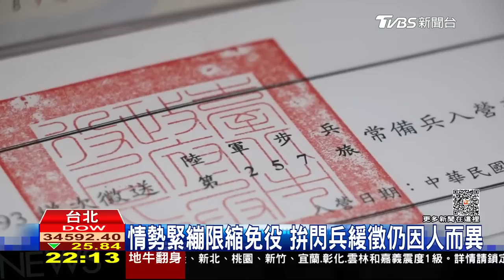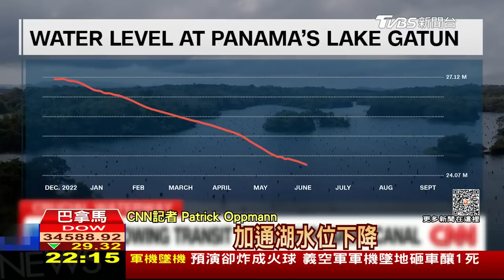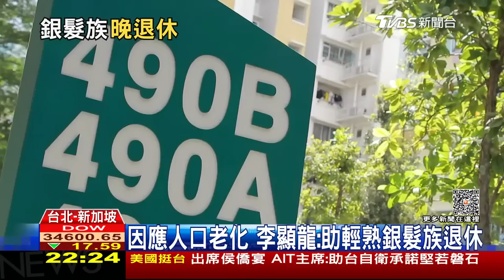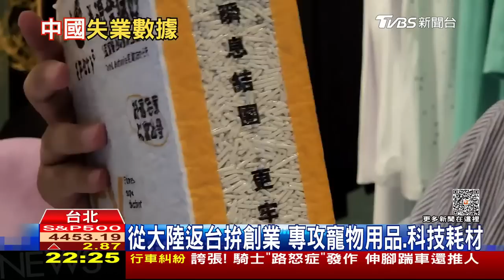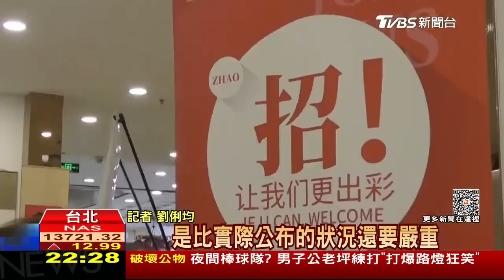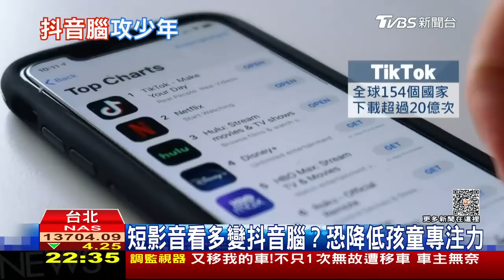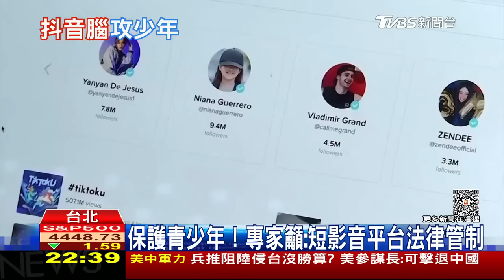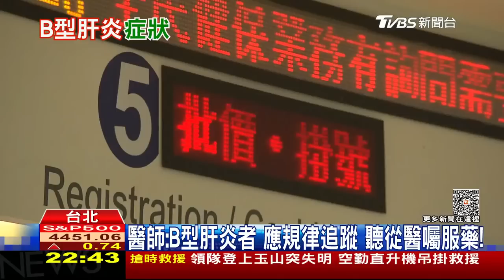烏軍收復巴赫姆特要衝 李尚福神隱兩周為何事【0918 十點不一樣LIVE】